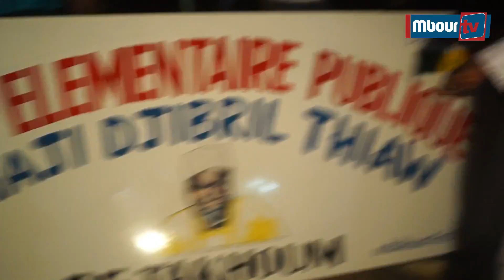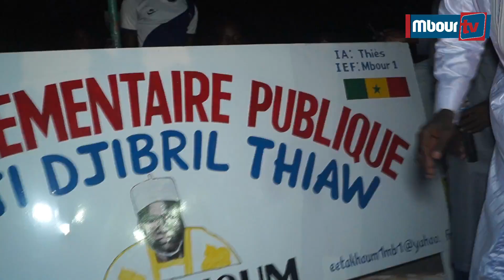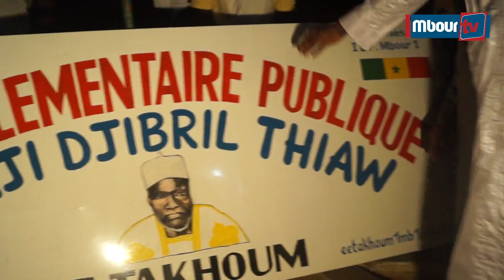Malicounda : L'école de Takhoum 1 porte désormais le nom de Elhadji Djibril Thiaw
Mbourtv - Video - Education : Le maire de la commune de Malicounda ,Maguette Séne et le conseil municipal à l'unanimité ont décidé de  baptiser l'école de Takhoum 1 qui porte désormais le nom de El Hadji Djibril THIAW, un Patriache qui a tout donné pour le développement de son terroir.
Un modèle qui méritait d'être montré en exemple aux générations actuelles et futures, une référence qui doit leur inspirer en tant qu'acteur déclare le maire au micro de Djiby Saliou de Mbourtv  .